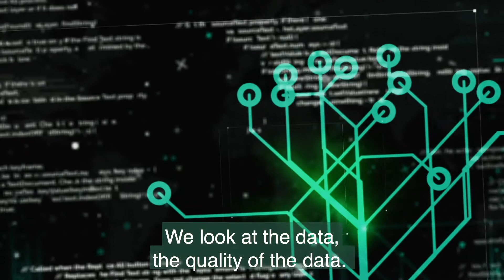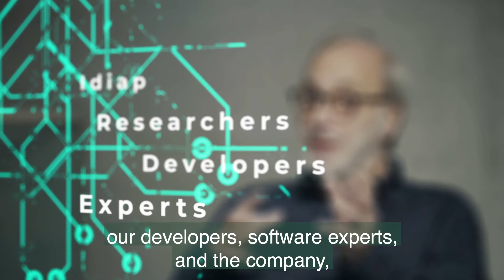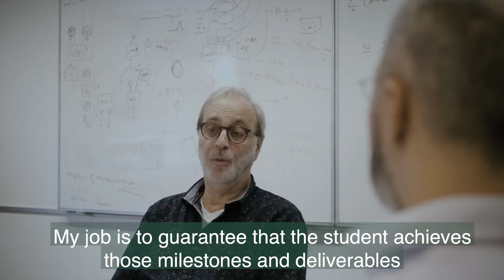How to start with Artificial Intelligence and train your employees in AI?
Benefit from our cutting-edge AI program combining strategic development guidance for your business and top training plan for your internal experts.

All the companies we speak to talk about artificial intelligence and need human resources for artificial intelligence.
We help them define a project: what are their needs with regard to artificial intelligence?
We look at the data, the quality of the data.
Then we suggest ways and solutions to use that data for artificial intelligence.
We also train the people who work for them , who are very good engineers but lack know-how in artificial intelligence. We provide these engineers with in-house training in a cooperation process between the Swiss Distance Learning University, the Idiap and the company. This means they get online courses in artificial intelligence.